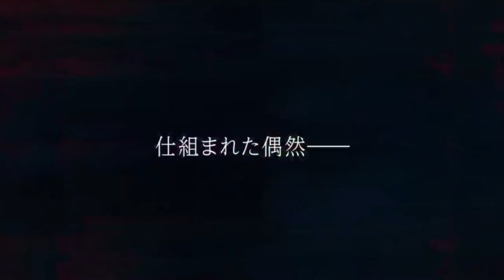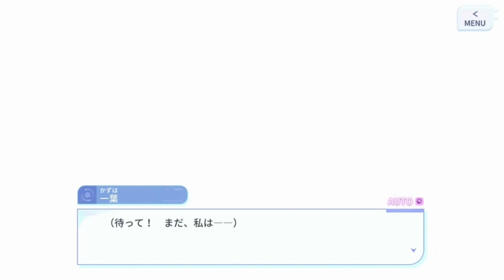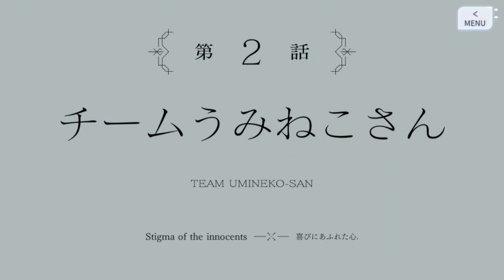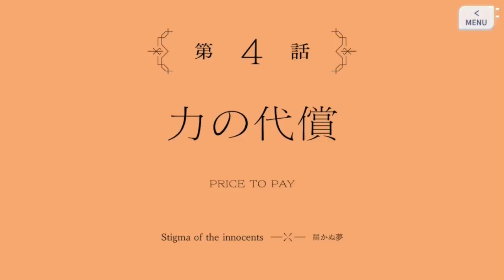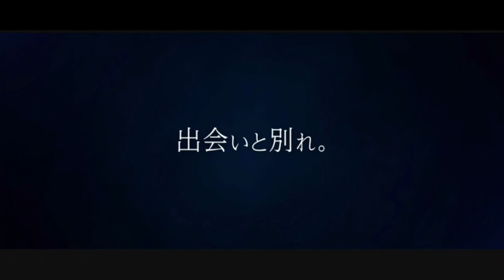［罪なき少女達のスティグマ］ストーリーまとめ「ラスバレ アサルトリリィラストバレット」